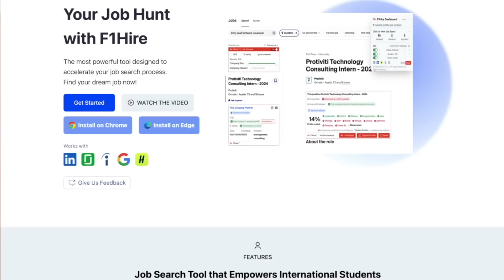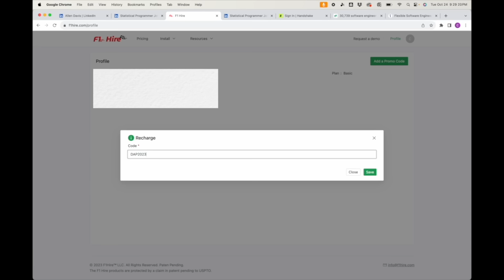Dangerous Times Now For H1B Green Card Backlog! What Can You Do Then?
Promotion Code: DAP2023

00:00 Preview
00:47 Introduction and Problem framing
01:22 When and why green card backlog problem start?
5:07 Job search for international students using f1hire
6:55 US laws and immigration rules
9:50 Why 7% per-country cap is not discriminatory
10:50 Why H1B's stuck in green card backlog are wrong when they claim slavery and lack of freedom
12:00 Bad behavior of Desis online on social media
13:20 Why attempts to remove per country cap will fail
14:39 How bad is the situation of green card backlog?
15:49 Solutions for green card backlog
16:45 What demands should be made by backlogged people
17:20 Who are the people who do not want you to get a green card and be stuck in backlog?